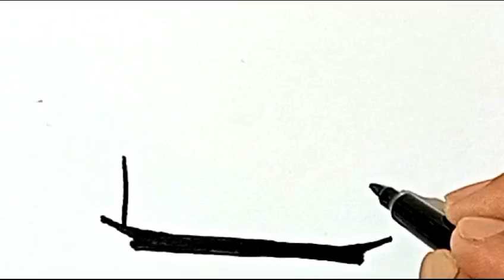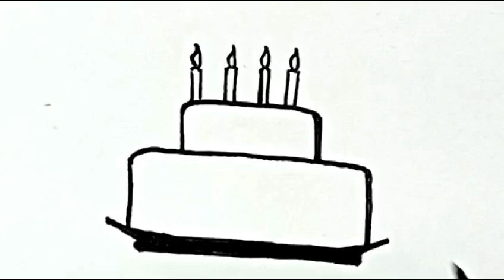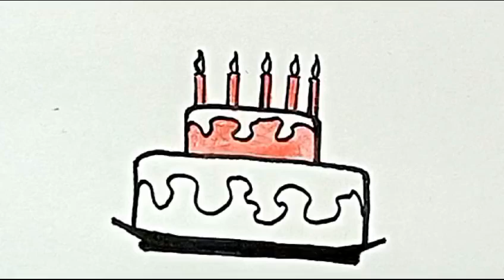How to draw birthday cake 🎂 l easy drawing cake step by step for kids ll drawing for Kids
Beautiful Cake 🎂 Drawing 🖌️ and Colouring For kids Toddlers. How to draw a cute cake

How to draw Fun and Cute Cake 🎂 Drawing, 🎨 Coloring Tutorial for kids | Birthday cake

ABOUT THIS VIDEO:

Hi guys, In this fun and easy tutorial, we will show kids How to draw Fun and Cute Cake 🎂 Drawing, 🎨 Coloring Tutorial for kids | Birthday cake  Get your pencils, markers, and paints ready, and let's get start.

Your Quaries:-

drawing,
for kids,
drawing and coloring,
drawing ideas,
how to drawing a cake
birthday celebration cake drawing
cake drawing realistic
Drawing
birthday cake drawing
chocolate cake drawing
easy drawing
cake drawing for beginners easy
drawing tutorial
cake drawing for kids
cake drawing with colour
cake drawing design
drawing beginners
cake drawing
colouring for cake
drawing beginning
drawing for toddler
easy step by step drawing cake
party cake drawing for kids
cake drawing class 1
drawing tutorial